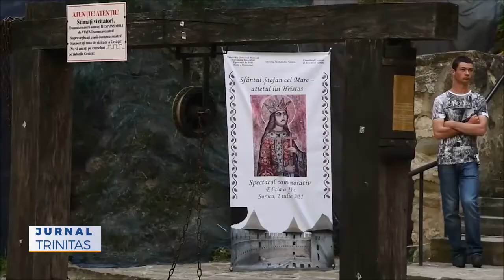Spectacolul comemorativ „Sfântul Ştefan cel Mare – atletul lui Hristos”, la Soroca